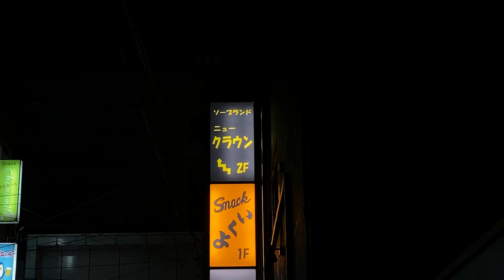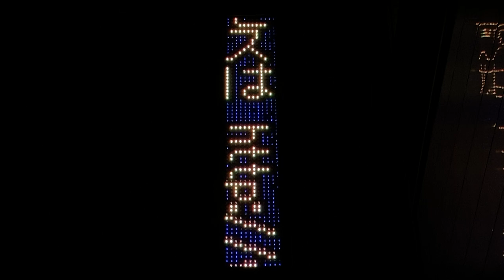広告用の電光掲示板 ソープランド ニュークラウン(静岡県沼津市大手町1丁目3-1)